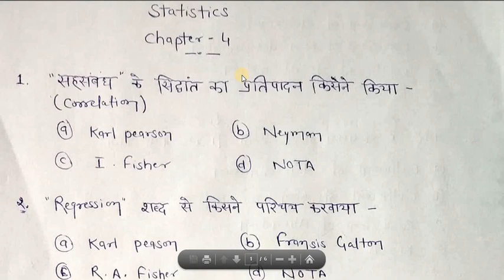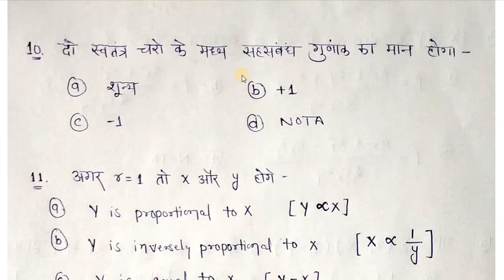Statistical Officer I Statistics Model paper I important Question on Correlation #1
This is new video series on statistics model paper .Now i will try to maintain this
Solution will be Provided on telegram page
link will be given below or you can search by its name
 Royal Statistician

Join us on Telegram *Royal Statistician*

Your quaries:

important Question on correlation
important question on statistics
Statistics Model paper
rank correlation
Previous Year paper of Statistical Officer
how to prepare for Rpsc Aso
how to crack rpsc aso exam
strategy for rpsc aso
rpsc research assistant exam
statistical officer exam preparation
RPSC ASO CLASSES
RPSC ASO
Royal Statistician
ssc junior statistical officer